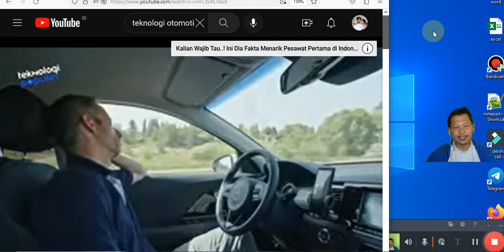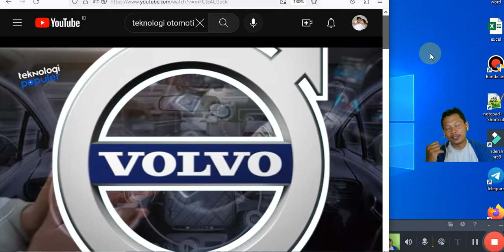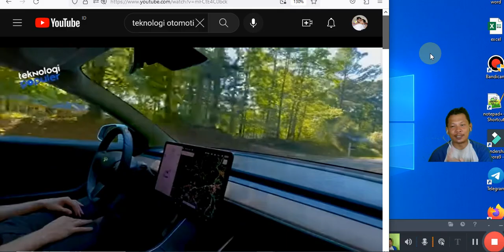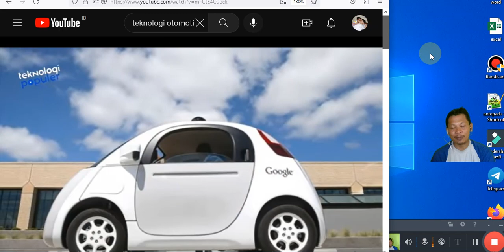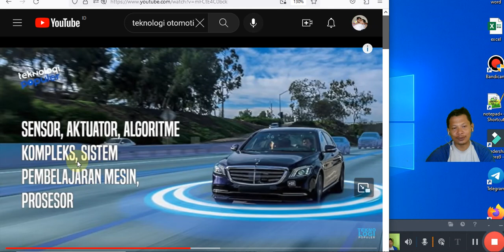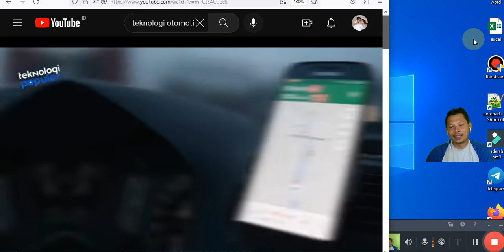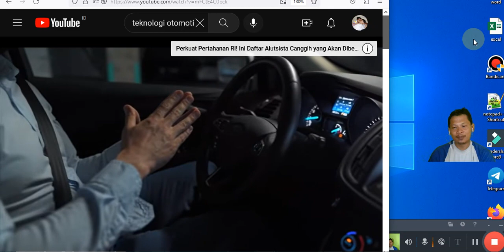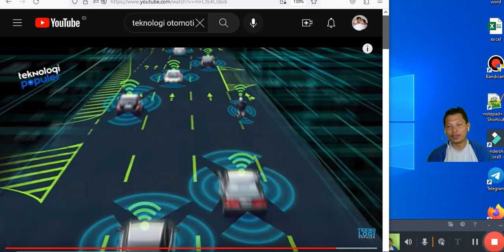Mobil Otomatis Autonomous Car Teknologi Otomotif Masa Kini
Selamat datang di saluran kami! Pada video kali ini, kami akan membahas teknologi otomotif yang sedang menjadi sorotan utama di industri kendaraan saat ini, yaitu mobil otomatis atau yang lebih dikenal dengan sebutan "Autonomous Car".

Dalam video ini, kami akan menjelajahi apa itu mobil otomatis dan bagaimana teknologi canggih ini mengubah dunia transportasi. Anda akan mendapatkan pemahaman mendalam tentang bagaimana mobil otomatis bekerja, mulai dari sistem sensor dan pengolahan data hingga kecerdasan buatan yang memungkinkannya untuk mengemudi tanpa bantuan pengemudi manusia.

Kami akan membahas berbagai tingkatan otonomi mobil, dari pengemudi bantuan hingga mobil yang sepenuhnya otonom. Anda akan mengetahui tentang kemampuan mobil otomatis dalam mengenali lingkungan sekitar, mengambil keputusan pintar, dan berinteraksi dengan pengguna jalan lainnya.

Tidak hanya itu, kami juga akan membahas manfaat dan tantangan yang dihadapi oleh mobil otomatis. Anda akan mendapatkan wawasan tentang potensi peningkatan keamanan, efisiensi, dan kenyamanan dalam menggunakan mobil otomatis, serta memahami beberapa isu etika dan hukum yang terkait dengan teknologi ini.

Video ini cocok untuk para pecinta otomotif, penggemar teknologi terkini, dan siapa pun yang ingin mengetahui lebih dalam tentang tren masa depan dalam industri kendaraan. Jadi, jangan lewatkan kesempatan ini untuk memperluas pengetahuan Anda tentang mobil otomatis dan bagaimana teknologi ini mengubah cara kita berpergian.